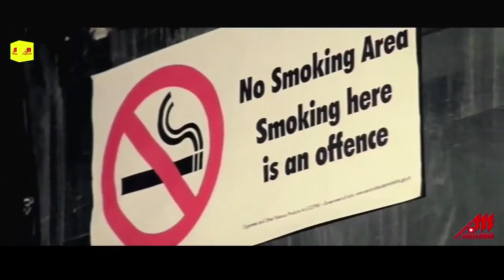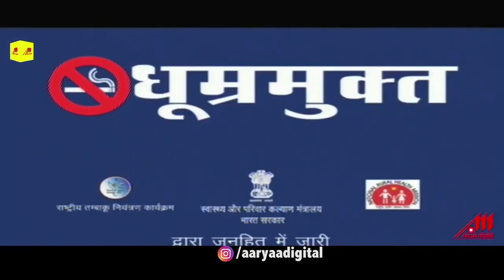राजकुमार राजा || Mukesh Rishi || Vishal Singh, Ayaaz Khan, | Bhojpuri Hit Movie 2022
भोजपुरी ,हिन्दी ,गुजराती ,मराठी , राजस्थानी ,बंगाली ,उड़िया ,तमिल, तेलगु ,की भाषाओं की पूरी फिल्म देखने के लिए इस लिंक को क्लीक करे आर्या डिजिटल OTT पर लिंक को डाउनलोड करे गूगल प्ले स्टोर से